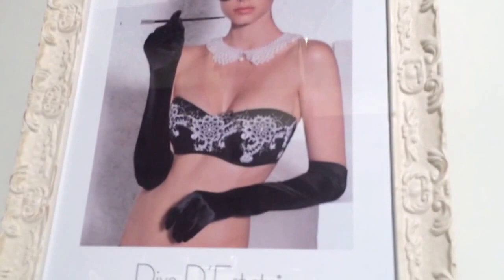Купальники из Италии Divе D'Estаte на выставке Mare D`Amare во Флоренции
Торговый агент ряда итальянских брендов Татьяна Чеченева на выставке Mare D`Amare во Флоренции, рассказывает об особенностях пляжного ассортимента Divе D'Estаte - итальянской компании из Матовы.
*  Экспресс-видео снято издательством "БИК МЕДИА ГРУП" для портала belyevik.ru.